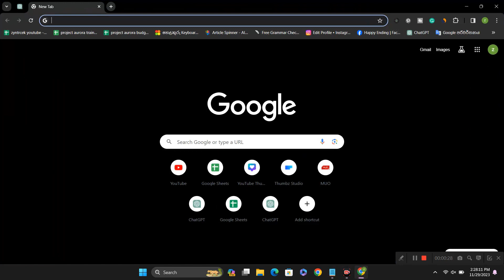Disable WebAssembly tiering In Google Chrome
🚀 Unlock the Full Potential of Google Chrome: Disable WebAssembly Tiering!

Are you looking to enhance your browsing experience and fine-tune Google Chrome for optimal performance? In this tutorial, we'll guide you through the process of disabling WebAssembly tiering, a powerful feature that can sometimes impact speed and responsiveness.

🔧 What is WebAssembly Tiering?
WebAssembly (Wasm) is a key component in modern web browsers, but its tiering feature can affect how quickly web pages load. By following the steps in this video, you'll have the opportunity to customize your Chrome settings and potentially boost your browsing speed.

🛠️ Step-by-Step Guide: Disabling WebAssembly Tiering
We'll provide you with a simple, easy-to-follow walkthrough on adjusting Chrome's settings to disable WebAssembly tiering. Whether you're a tech enthusiast or just want to maximize your browser's efficiency, this tutorial is for you.

📈 Benefits of Disabling WebAssembly Tiering
Discover the potential benefits of turning off WebAssembly tiering, including improved page load times and a smoother browsing experience. We'll discuss why this adjustment might be valuable for your specific needs.

🤔 FAQs and Troubleshooting
Have questions about the process? We've got you covered! Our video includes a FAQ section to address common concerns and troubleshoot any issues you might encounter.

Share your thoughts, suggestions, and experiences with the community. We love hearing from you!